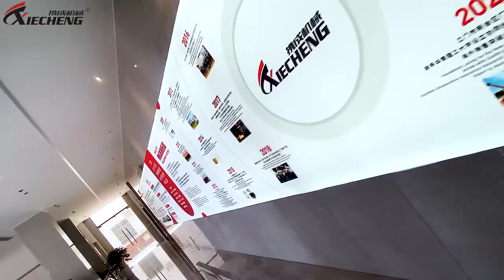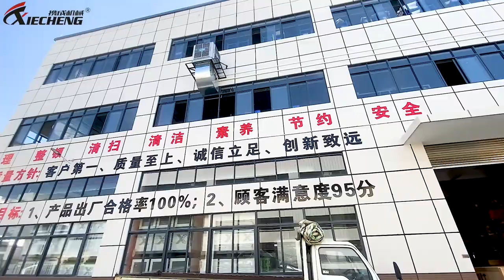Xiecheng Machinery Xinhui New Factory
Welcome to Xiecheng Machinery Xinhui New Factory

Company: Jiangmen Xiecheng Machinery Co.,Ltd.